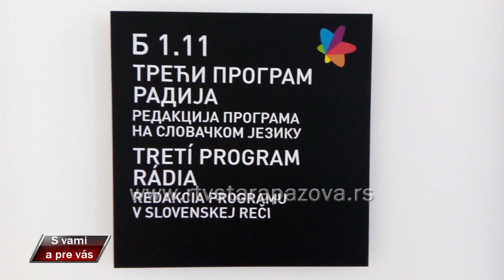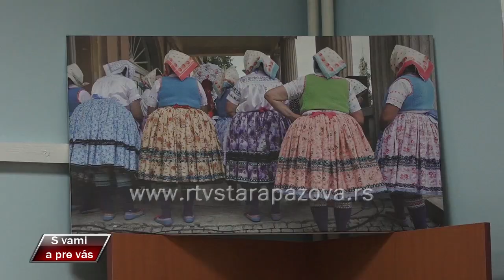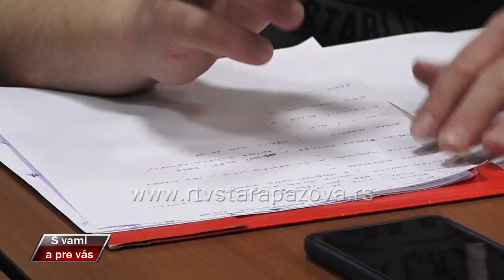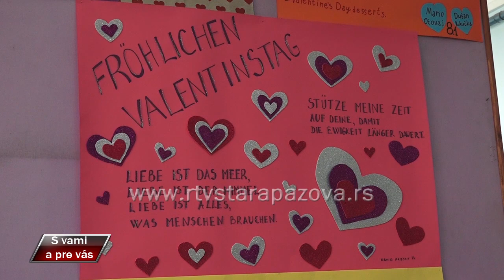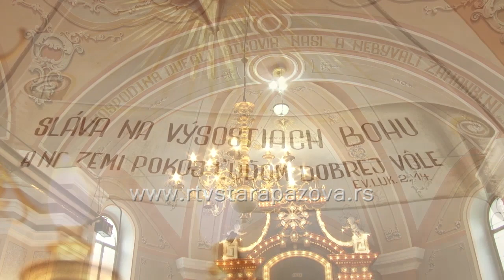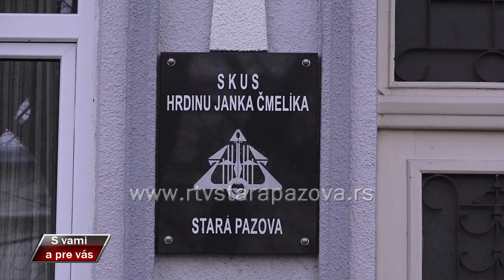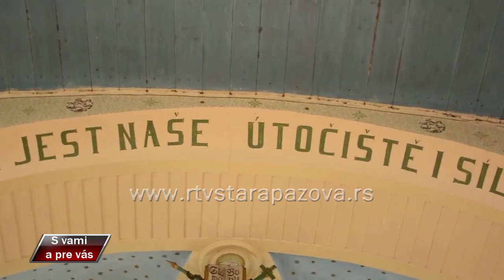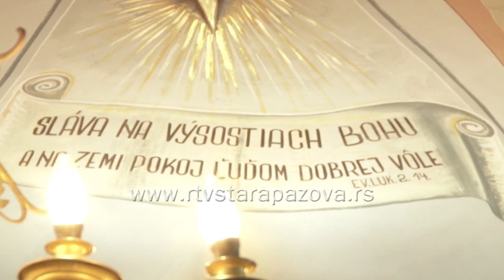S vami a pre vas 511